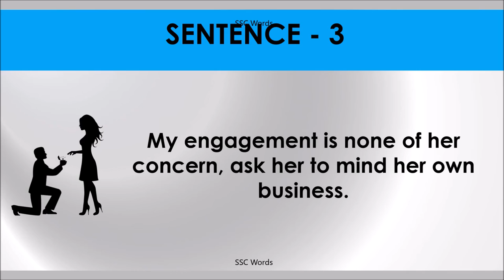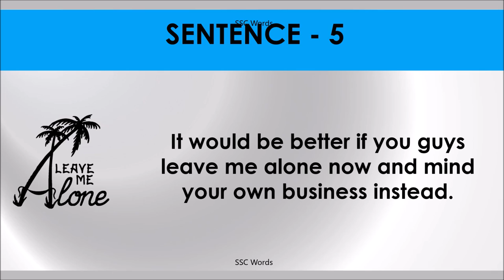MIND YOUR OWN BUSINESS Idiom 181 # Meaning and five sentences # SSC Words